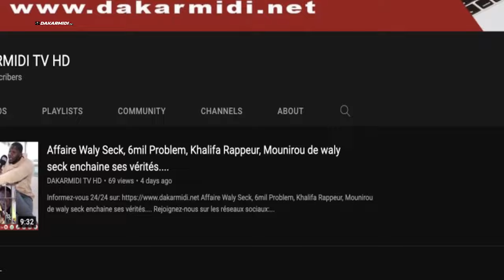URGENT 🚨 combat Ama Baldè vs Modou Lo S Cheikh '' Borom Casse yI '' prèdit la victoire d........